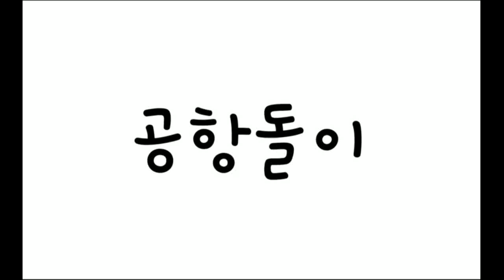제주 애월농협 하나로마트에서 딱새우회도 구매해서 먹어보고 제주에만 있는 특색있는 상품들이 많았네용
제주 애월농협 하나로마트에서 딱새우회 도 구매해서 먹어보고 제주에만 있는 특색있는 상품들이 많았네용
하나로마트 애월농협
제주특별자치도 제주시 애월읍 애월리 1400-1